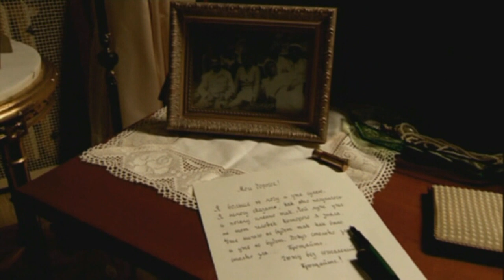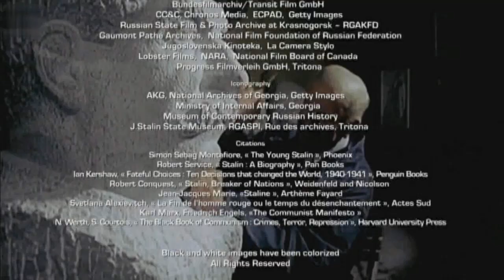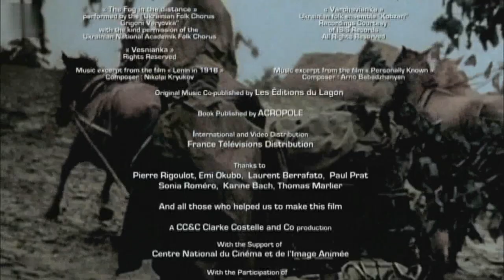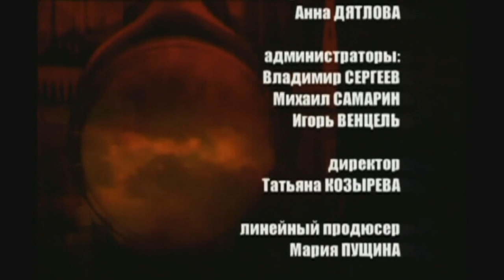Сталин и Надежда Аллилуева. Дочь Сталина Светлана Алилуева Stalin & wife Nadezhda Alilueva. Svetlana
Сталин - это наше прошлое. Дочь Сталина Светлана Аллилуева и её мать - жена Сталина Надежда Аллилуева. Лучшее. редкое видео HD rare video HD. Stalin and his wife Nadezhda Allilueva. Daughter of Josef Stalin Svetlana Allilueva. Rare documentary footage.  Редкая документальная хроника. История России, советский период. Подготовка к ЕГЭ.

Кадры из нескольких фильмов - прекрасных документальных исследований о Сталине и о Светлане Аллилуевой и о Надежды Аллилуевой. Документальные свидетельства родственников и учёных - исследователей.
В начале видеоролика фоном звучит песня "Пшеница золотая" на стихи Михаила Исаковского в исполнении Надежды Обуховой.
Пшеница золотая текст стихи слова песни видео video
Михаил Исаковский
В поле/
Мне хорошо, колосья раздвигая,
Прийти сюда вечернею порой.
Стеной стоит пшеница золотая
По сторонам тропинки полевой.

Всю ночь поют в пшенице перепелки
О том, что будет урожайный год,
Еще о том, что за рекой в поселке
Моя любовь, моя судьба живет.

Мы вместе с ней в одной учились школе,
Пахать и сеять выезжали с ней.
И с той поры мое родное поле
Еще дороже стало и родней.

И в час, когда над нашей стороною
Вдали заря вечерняя стоит,
Оно как будто говорит со мною,
О самом лучшем в жизни говорит.

И хорошо мне здесь остановиться
И, глядя вдаль, послушать, подождать…
Шумит, шумит высокая пшеница,
И ей конца и края не видать.

1947 г.
stalin_and_his_daughter_svetlana_allilueva_and_wife_of_stalin_nadezhda_allilueva_her_death_stalin_eto_nasha_istoria_stalin_is_our_russian_and_soviet_history_ege_exams_soviet_period_1920_1080_8000_hd_wmvstalin and his daughter svetlana alilueva and wife of stalin nadezhda alilueva her death stalin eto